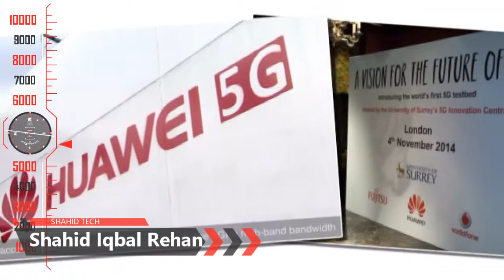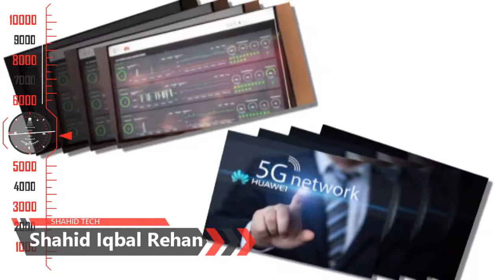Why China is set to spend US$411 billion on 5G mobile networks || Shahid Tech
Admin
Shahid Rehan
Phones